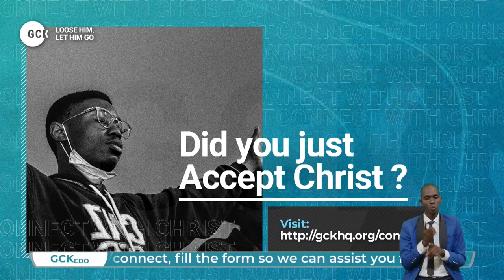The Prayer that Makes Everyones Bands Loosed By Pas W.F. Kumuyi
LOOSE HIM - GCK